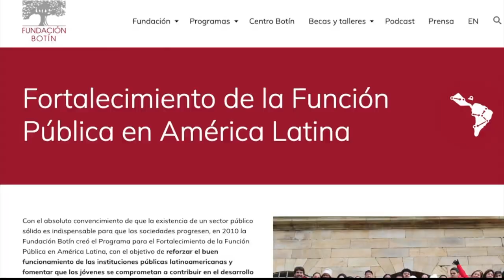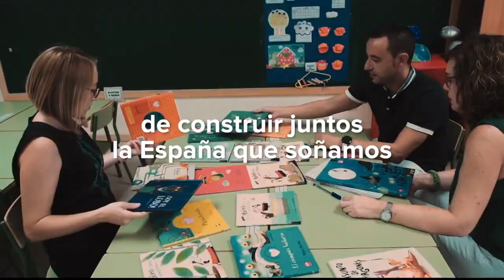Llaman a la comunidad universitaria de la UJAT a formar parte del programa de Fortalecimiento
Llaman a la comunidad universitaria de la UJAT a formar parte del programa de Fortalecimiento de la Función Pública en América Latina